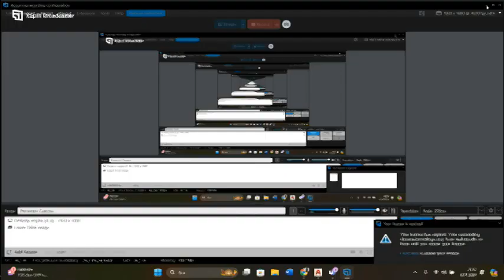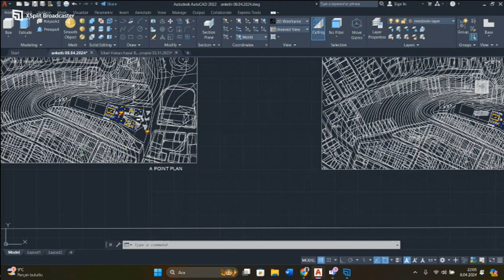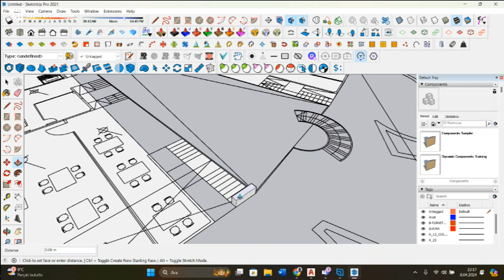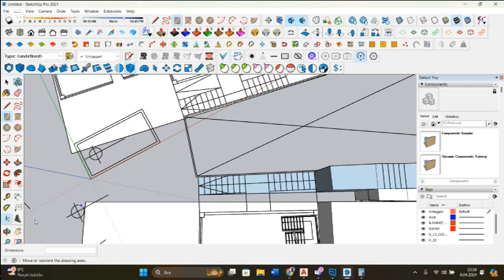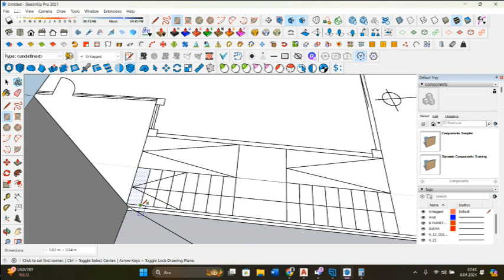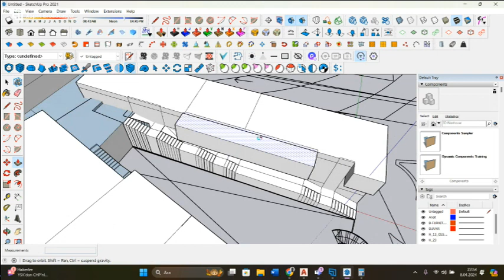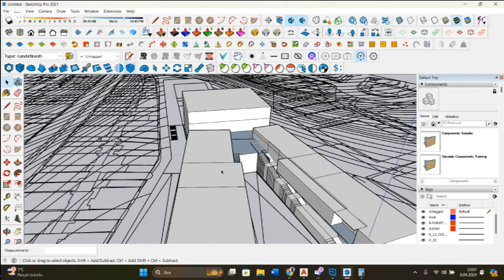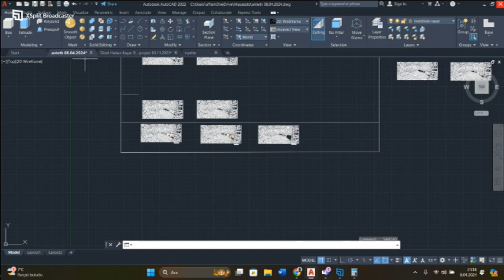Mim 4001 Bahçeşehir Üniversitesi Mixed Use Mimari Proje 7. Kritik Özel Ders Videosu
Desteklerinizi bekliyoruz
Bizi Youtube instagram Facebook Linkedin üzerinden takip edebilirsiniz
Muhammed Revaha Türker (Mimar-Eğitmen)